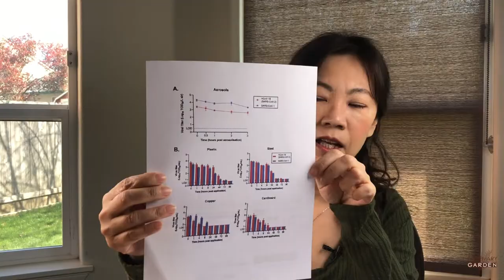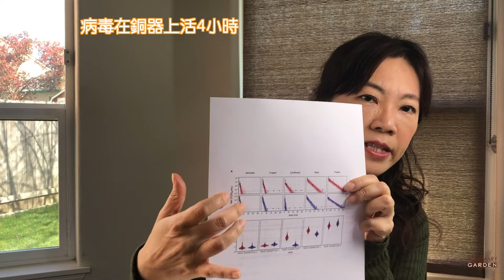一銅防疫? 美國研究發現銅器比不鏽鋼更能抑制新冠肺炎病毒及SARS 病毒｜美國迷迭香花園Rosemary Garden教您自我保健,如何安全使用精油！【Rosemary Garden“香草趣”】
美國研究新冠肺炎及SARS 病毒在不同環境材質下的存活時間！居家佈置及油漆如何選擇可以幫助防疫呢?那種純露比較不會生菌壞掉?效果會比較好呢?
了解更多有機藥草芳療請上迷迭香花園
天然無毒清理書,不過敏不致癌的打掃法 ➤
This film is intended to provide educational information for the reader on the covered subject. It is not intended to take the place of personalized medical counseling, diagnosis and treatment from a trained health professional.
若您支持推廣有機藥草及芳療理念,請至美國迷迭香花園購物,我們定期提供長照藥草芳療義診服務